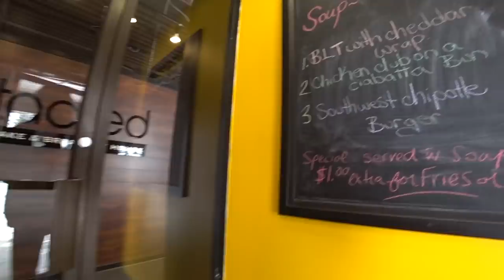Breakfast Waffle Sandwich 🥞🍳 Stacked Pancake House